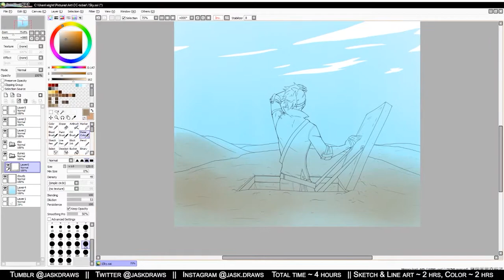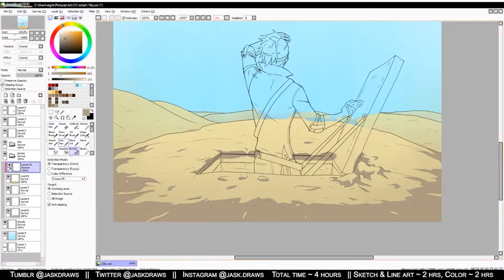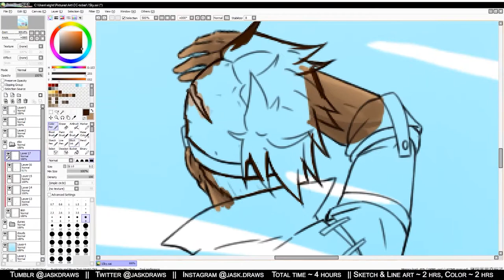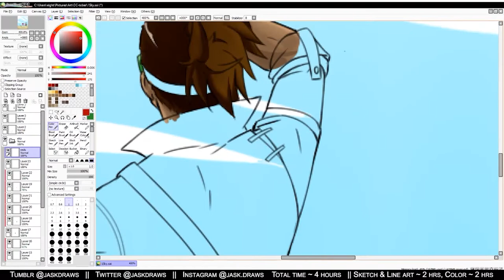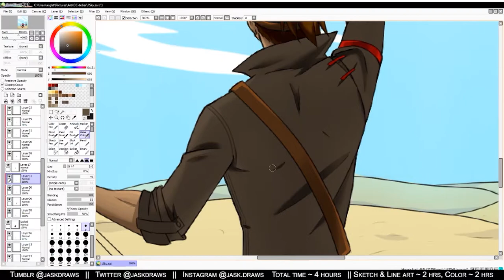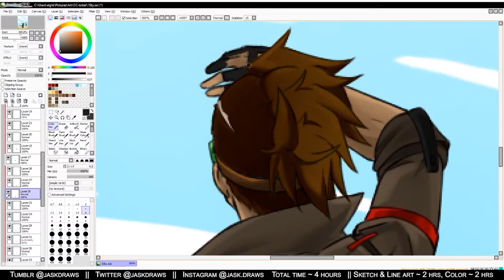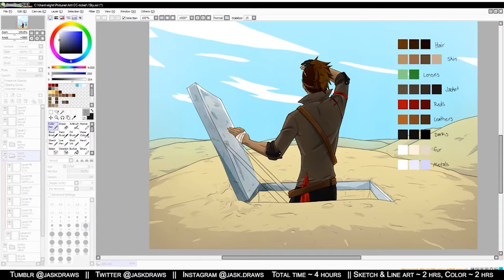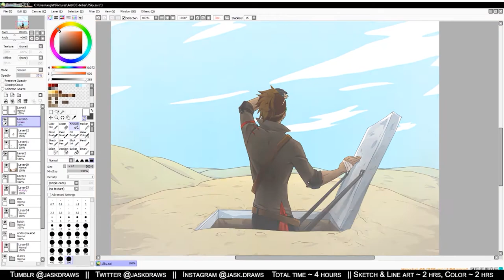EKO || Speedpaint - Oct. 2020 Stream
This speedpaint comes from a Stream I did at the beginning of October! It's a simple illustration featuring one of my comic characters, Eko! There's no narration to this one, but I hope you enjoy it anyway!

If you'd like to read the introduction for my comic, it's available now on Webtoon! Follow the link below to go there! Updates resume THIS MONTH!